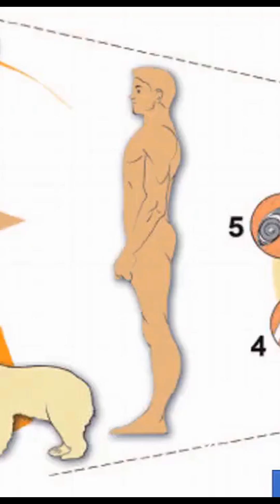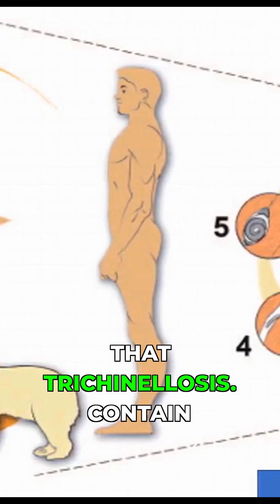Parasites In Your Muscles? The Trichinellosis Shock!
Trichinellosis is a parasitic disease caused by eating undercooked or raw meat, especially pork or wild game, infected with Trichinella larvae. Once ingested, the larvae invade the intestines and later migrate to muscles, where they encyst and cause pain, swelling, fever, and weakness. This hidden infection can be life-threatening if not treated in time, making awareness and food safety practices crucial.